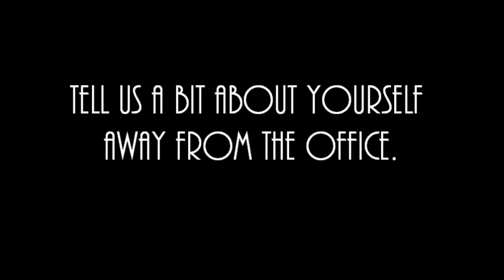Getting to Know - Aftab H. Patni, M.D., F.A.C.S.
Watch this video for more information about one of our physicians, Aftab H. Patni, M.D., F.A.C.S